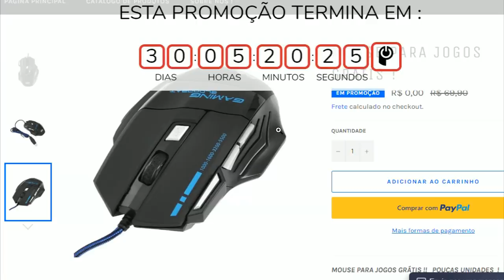GTA V : VIDA DE JOVEM | SALVEI A VIDA DA EMILY, VOU ATRÁS DO JOSH !! |#12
▬▬▬▬▬▬▬   😄 GANGUE MULEKOTES😄 ▬▬▬▬▬▬▬▬▬